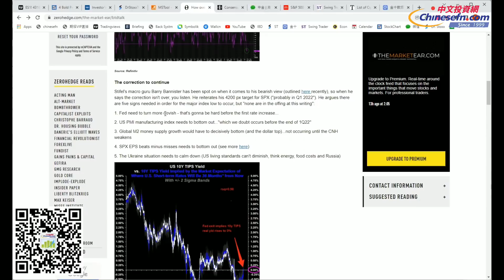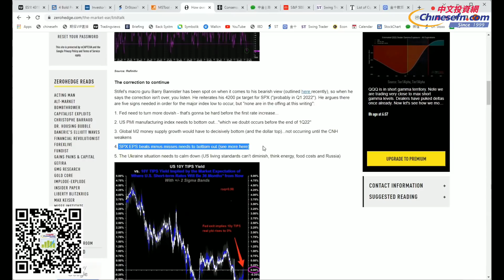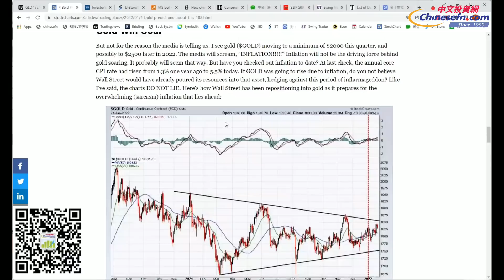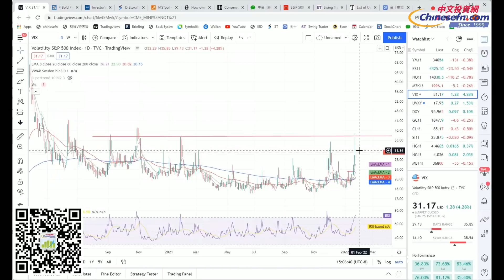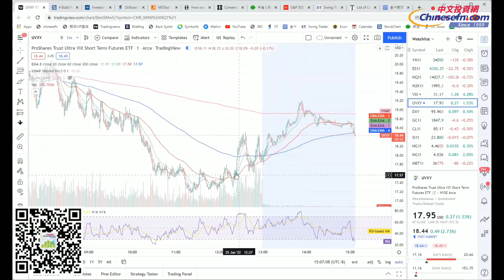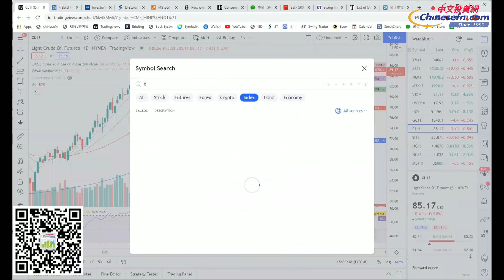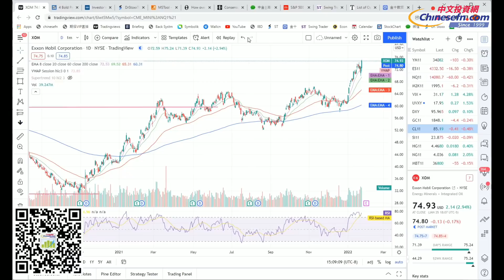满足五大要素，市场才能结束调整